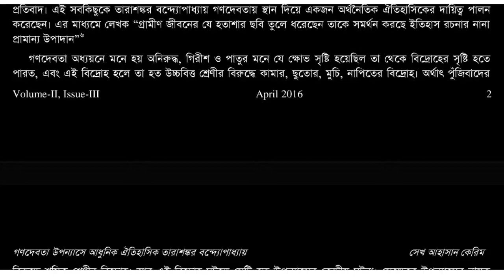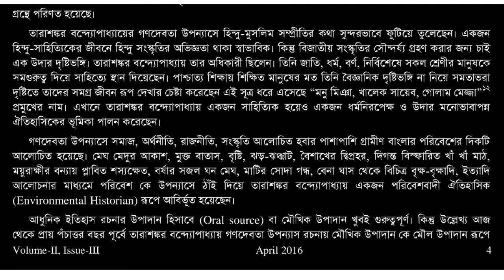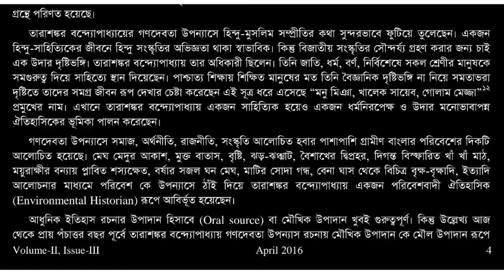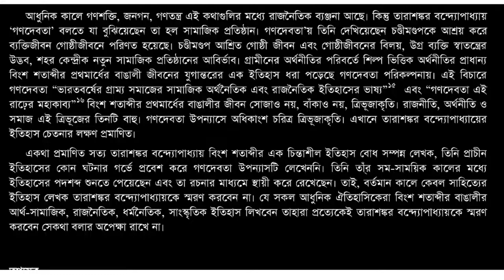গণদেবতা উপন্যাস - আধুনিক ঐতিহাসিক তারাশঙ্কর বন্দ্যোপাধ্যায় - Ganadevata - Tarasankar Bandyopadhyay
@sahityapragati In his novel Ganadevata Tarasankar Bandyopadhyay denotes Ganadevata as a social institution. Hare he describes how a personal life was transformed into a community life centering a social institution. "Chandimandap, afterwards the community life and agrarian economy were dislocated due to the emergence of the industrial economy and new social institution in the first half of the Twentieth century in Bengal. From this perspective, Tarasankar Bandyopadhyay's Ganadevata may be regarded as the discourse of social, economical, cultural and political past of Bengal people. Here, Gonadevata is a social, economical, cultural and political memory. It is the memory of rural life collected by the author. As the author was an inhabitant of Birbhum. So he vividly describes the rural life of Birbhum. The core element of this novel is the social theory based on the economy. He described how the self-sufficient village economy was destroyed and new towns were build up in the period 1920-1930 A.D. Zamindari system deprived the general people. The new middle-class people emerged and cast system was also transformed with the spread of commercialization and dislocation of the rural economy. In this novel, Tarasankar Bandyopadhyay described the environmental condition of rural Bengal. Besides, he believed that social system will be changed through the revolution of general people. Describing the general people as God Tarasankar

Bandyopadhyay opens up a new aspect of historical writing. Therefore, Tarasankar Bandyopadhyay can be regarded as a writer endowed with the history conscious thinker. He did not enter into the womb of ancient history. He recorded the contemporary history of his time. From this perspective he was not only a novelist but also a historian. (গবেষক : সেখ আহসেন কেরিম, বিশ্বভারতী বিশ্ববিদ্যালয়, কলকাতা,ভারত )

 সাহিত্যিক-ঐতিহাসিক তারাশঙ্কর বন্দ্যোপাধ্যায়ের রচনার মূল্যায়ন যে ভাবেই হোক না কেন, স্মরণ রাখতে হবে ইতিহাস নির্ভর সাহিত্যে তাঁর স্থান বঙ্কিমচন্দ্র চট্টোপাধ্যায়, রবীন্দ্রনাথ ঠাকুর ও শরৎচন্দ্র চট্টোপাধ্যায়ের পরেই। তবে এ বিচার সাহিত্য সমালোচকদের বিচারে নয়, এ বিচার পাঠকের বিচার, আর সেইজন্য এই বিচার যথার্থ। বলা বাহুল্য তারাশঙ্কর বন্দ্যোপাধ্যায়ের রচনার যোগ্যতম বিচারক হল একালের এবং অনাগতকালের রসিক পাঠক। “তার সাহিত্যের দুই প্রধান উপজীব্য- মাটি আর মানুষ” মাটির প্রতি মমত্ববোধ এবং মানুষের মহিমা প্রচার তাঁর সাহিত্য রচনার প্রধান অনুভূতি ও উপলব্ধি। আর এই সামগ্রিক অনুভূতি ও উপলব্ধির মূলে আছে গভীর মানব প্রেম।

তারাশঙ্কর বন্দ্যোপাধ্যায় (১৮৯৮-১৯৭১) তাঁর সুদীর্ঘ জীবনে ৭৫টির বেশি উপন্যাস রচনা করেছেন। এর মধ্যে উল্লেখযোগ্য হল- দীনার দান (প্রথম প্রকাশিত উপন্যাস) 'চৈতালী ঘূর্ণী', 'নীলকণ্ঠ', 'ধাত্রীদেবতা', 'সন্দীপন পাঠশালা', ‘হাঁসুলীবাঁকের উপকথা', 'আরোগ্য নিকেতন', 'কালান্তর', 'যতিভঙ্গ', 'উত্তরায়ণ”, ‘ভূবনপুরের হাট', 'কালরাত্রি', 'ব্যর্থ নায়িকা', 'সপ্তপদী', 'নাগিনী কন্যার কাহিনী', 'গণদেবতা' ইত্যাদি।

'গণদেবতা' উপন্যাসটি “বিংশ শতাব্দীর প্রথম অর্ধের বাংলা তথা ভারতীয় সাহিত্যেরই একটা যুগ-পরিচায়ক উপন্যাস।" এই সুবৃহৎ উপন্যাসটি ধারাবাহিকভাবে 'ভারতবর্ষ' পত্রিকায় 'চণ্ডীমণ্ডপ' নামে ১৩৪৭ বঙ্গাব্দের অগ্রহায়ণ মাস থেকে ১৩৪৮ বঙ্গাব্দের চৈত্র মাস সময়কালে প্রকাশিত হয়েছিল। ১৩৪৯ বঙ্গাব্দের ২০শে কার্তিক গণদেবতা (চণ্ডীমণ্ডপ) নামাঙ্কিত হয়ে শক্তিরঞ্জন সোম কর্তৃক গ্রন্থাগারে প্রকাশিত হয়।” তারাশঙ্কর বন্দ্যোপাধ্যায়ের প্রত্যক্ষ অনুভূতির মাধ্যমে 'গণদেবতা' উপন্যাসটি রূপায়িত হয়েছে। তিনি গণদেবতা (চণ্ডীমণ্ডপ) উপন্যাসটিকে উৎসর্গ করেছিলেন সরোজ কুমার রায় চৌধুরী মহাশয়কে। উল্লেখ্য গণদেবতা উপন্যাসের পরবর্তী 'পঞ্চগ্রাম' অংশটি ১৩৫০ বঙ্গাব্দে মূল উপন্যাসের সহিত যুক্ত হয়ে ক্যাতায়নী বুক স্টল থেকে প্রকাশিত হয়। উপন্যাসটি নতুন সংস্করণ প্রকাশনার সময় লেখক প্রয়োজন মতো পরিবর্ধন ও পরিমার্জন করেছিলেন। সমগ্র 'গণদেবতা' উপন্যাসটিকে লেখক উৎসর্গ করেছিলেন। তাঁর পরম শ্রদ্ধাভাজন শ্রীযুক্ত কেদারনাথ বন্দ্যোপাধ্যায়কে।

সুতরাং, তারাশঙ্কর বন্দ্যোপাধ্যায়ের রচনাপঞ্জিতে 'গণদেবতা' ও 'পঞ্চগ্রাম' নামে দুটি উপন্যাস পাওয়া যায়। আসলে “গণদেবতা ও পঞ্চগ্রাম, একটি উপন্যাসের দুটো খণ্ড" একটি 'চণ্ডীমণ্ডপ' অন্যটি 'পঞ্চগ্রাম', এই দুই অংশের সাধারণ নাম 'গণদেবতা'। যদিও চণ্ডীমণ্ডপের নামকরণ করা হয়েছে গণদেবতা, তথাপি গণদেবতা অংশের নয় সমগ্রের নাম। এই সমগ্র অংশের মধ্যে লেখকের পরিকল্পিত গণদেবতার যথার্থ রূপ উদ্ভাসিত। উল্লেখ্য 'গণদেবতা উপন্যাসে আধুনিক ঐতিহাসিক তারাশঙ্কর বন্দোপাধ্যায় আলোচনার পরিধি চণ্ডীমণ্ডপের মধ্যেই সীমাবদ্ধ।